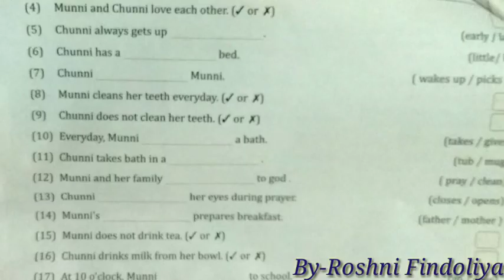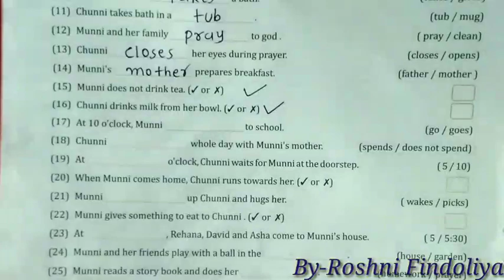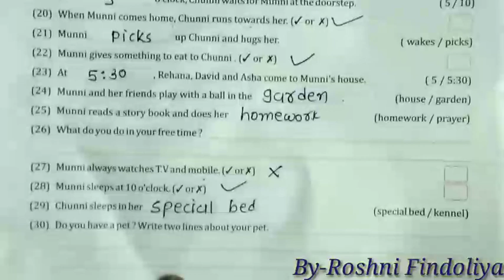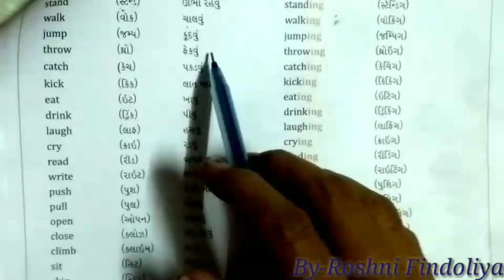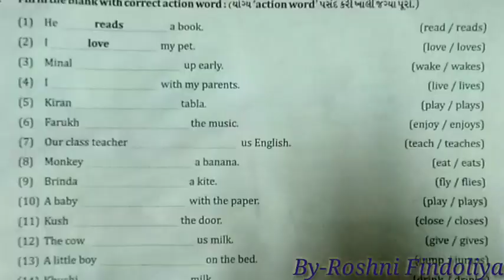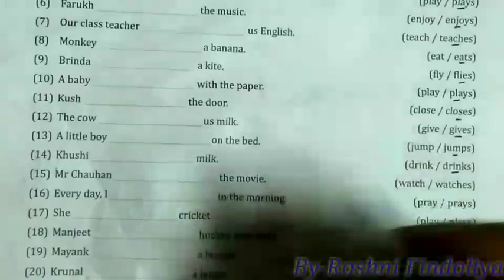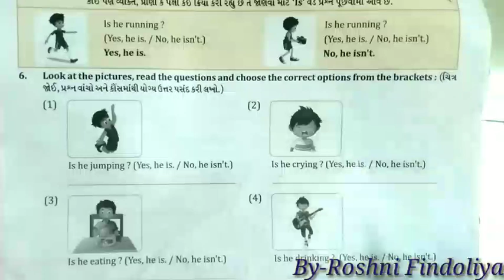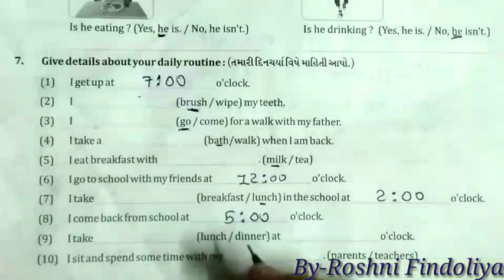હરિઓમ સ્કૂલ ઓફ સાયન્સ ધોરણ:- ૫ અંગ્રેજી ...